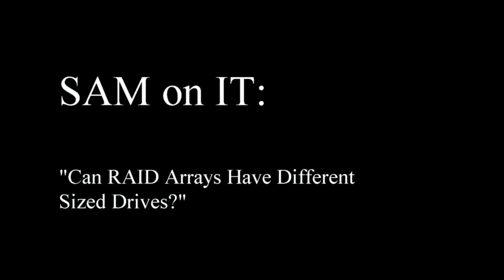Can You Have Different Drive Sizes in a RAID Array?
The idea of mixing drives of different types and sizes in your RAID array is a popular one.  But can you?  And if you can, should you?

Linux Administration Best Practices by Me:

I have worked as a consultant at NTG, a global technology and business consulting practice for more than a quarter of a century. Reach out for guidance, consulting, IT outsources, etc.